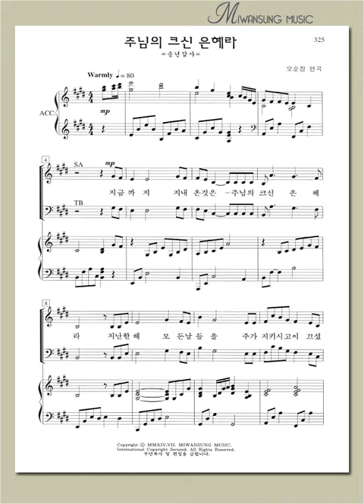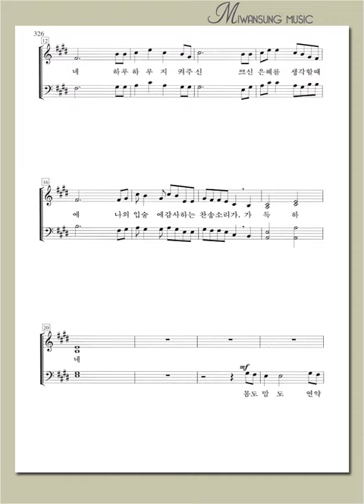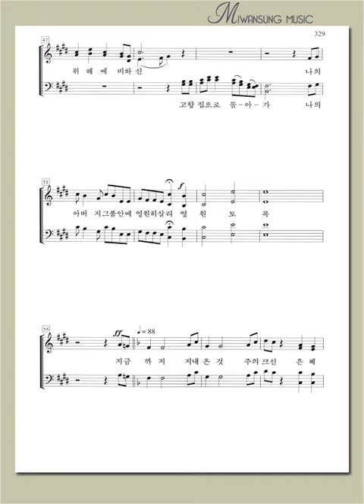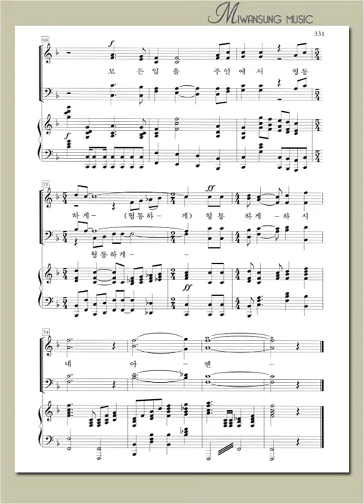하이라이트 23집 / 주님의 크신 은혜라 / 베이스파트